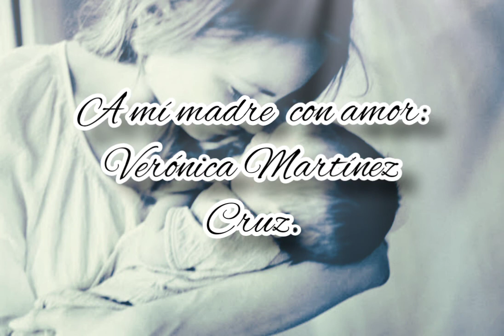Caricia. Gabriela Mistral.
Poema con amor para las madres en su día, con especial amor a mi amada madre.

Caricia.

Madre, madre, tú me besas,
pero yo te beso más,
y el enjambre de mis besos
no te deja ni mirar...

Si la abeja se entra al lirio,
no se siente su aletear.
Cuando escondes a tu hijito
ni se le oye respirar...

Yo te miro, yo te miro
sin cansarme de mirar,
y qué lindo niño veo
a tus ojos asomar...

El estanque copia todo
lo que tú mirando estás;
pero tú en las niñas tienes
a tu hijo y nada más.

Los ojitos que me diste
me los tengo de gastar
en seguirte por los valles,
por el cielo y por el mar...

- Gabriela Mistral